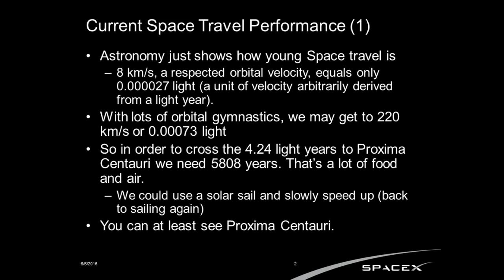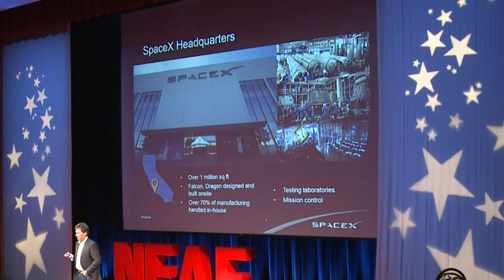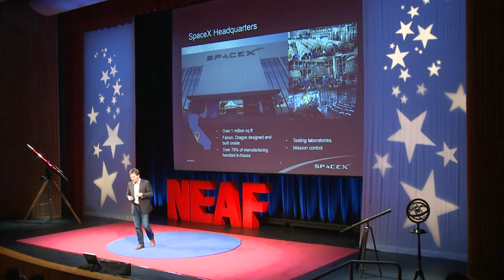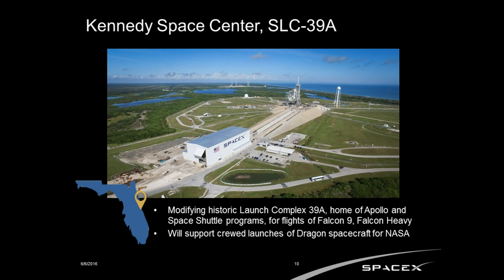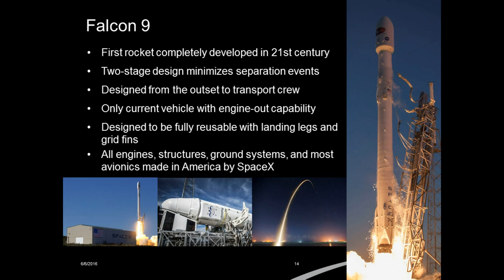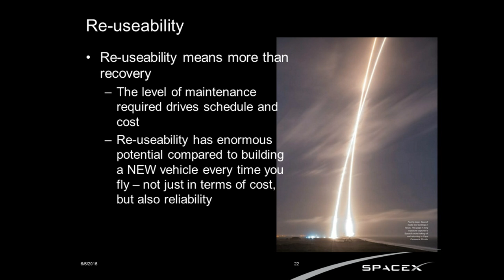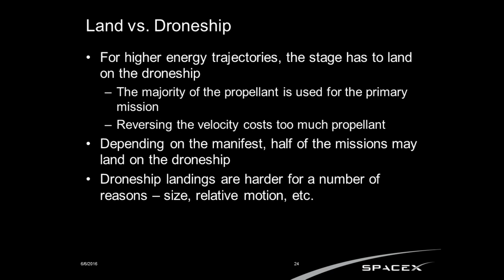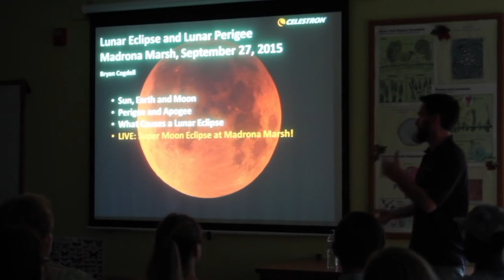Hans Koenigsmann | SpaceX, Exploration through Innovation | NEAF Talks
Filmed in HD April 2016

Dr. Koenigsmann leads the Flight Reliability Team at SpaceX and serves as Launch Chief
Engineer during the launch campaigns. The Flight Reliability team resolves anomalies, evaluates and mitigates risk and performs other functions on the vehicle system level. SpaceX designs, manufactures, and launches the world’s most advanced rockets and spacecraft. The company was founded in 2002 by Elon Musk to revolutionize space transportation, with the ultimate goal of enabling people to live on other planets.

Who is Hans Koenigsmann?
DR. KOENIGSMANN is the Vice President of Flight Reliability for SpaceX.  He has more than 25 years of experience designing, developing and building complex avionics and guidance, navigation and control (GNC) systems for launch vehicles. Dr. Koenigsmann was the chief Avionics architect of the Falcon 1 and early Falcon 9 efforts, and he is a key member of the small, core group of SpaceX engineers responsible for operating these vehicles on the launch pad and in orbit. Hans’ experience includes the development of two suborbital and two orbital launchers, as well as several satellite projects and attitude control systems. He served as head of the Space Technology Division of Germany’s Center for Applied
Space Technology and Microgravity (ZARM). Hans has a Ph.D. in aerospace and production technology from the University of Bremen and a Master of Science in aerospace engineering from the Technical University of Berlin.

NEAF Talks brings you the best from the annual NEAF Astronomy & Space conference which is held just outside of New York City at the RCC campus of the State University of NY. The Northeast Astronomy Forum is in its 25th year and is a world renowned symposium which annually searches the globe for the most relevant personalities who are making space, science and astronomy history today. Now through NEAF Talks online, these outstanding lectures are available to classrooms, universities, professionals, and the world at-large free of charge. Visit RocklandAstronomy.com\NEAF for more information or to learn how to see NEAF live.
NEAF Talks- supporting science and astronomy education for a quarter century, now free to the world via the web.